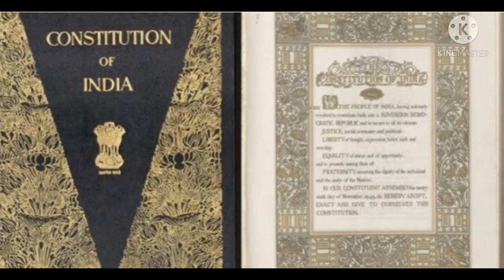केले का आकार मुड़ा हुआ क्यों होता है 😱Top 10 surprising facts you must watch | Celestial facts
Titles:

Why shape of a banana is bend?
केले का आकार मुड़ा हुआ क्यों होता है?
Shortest war of history.
इतिहास का सबसे छोटा युद्ध
Top 10 Amazing and educational facts of 2021 in hindi.
How to increase your brain power?
Celestial facts in hindi.

Watch the video till end without skipping.
Keep supporting.